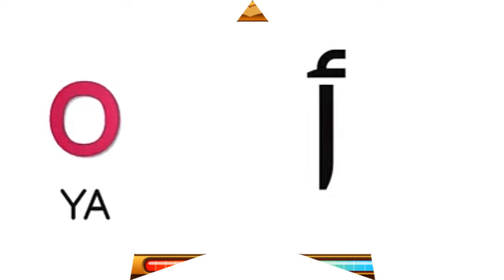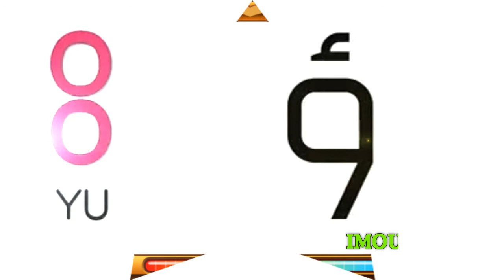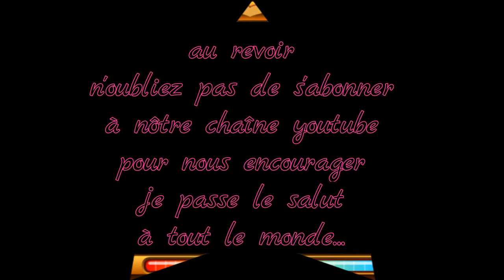تعليم تيفيناغ ، لغة الامازيغ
أحبتي الكرام سلام الله عليكم ورحمة الله وبركاته, قناة ايمولان تيفي تسعى لان ترضيكم بتقديم الافضل خصيصا لكم
فلا تبخلو عليها بالدعم والتشجيع عبر الاشتراك فيها والضغط على زر الجرس وزر الاعجاب ثم التعليق على كل محتوياتها...شكرا جزيلا لكم .